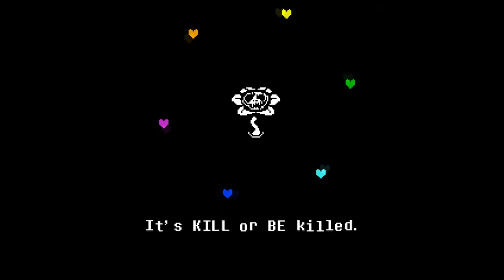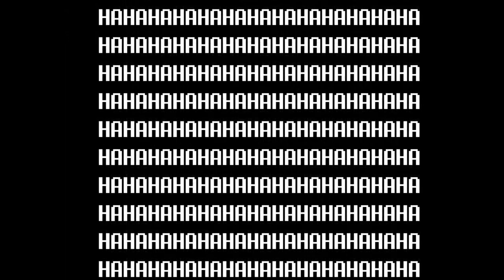EPOPEE Undertale en Genocide #3 - "Contre-Sans"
Troisième partie de cette déboussolante EPOPEE*, où j'essaie de vaincre Undyne. Et plus si affinités.

*Expérimentation du Programme d'Observation Psychanalytique et d'Examen de l'Esprit